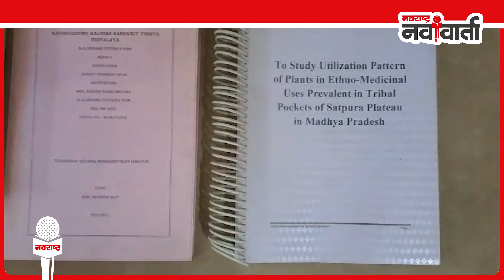NavVarta| Chandrapur| Sushma Mehera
सीडबॉलच्या माध्यमातून 50 हजार पेक्षा ही जास्त झाड लावणारी महिला सुषमा मेहेरा चंद्रपूर

50000 पेक्षा जास्त झाडं लावतात पण त्याचा कुठेही नामोल्लेख नाही ,जाहिरातबाजी नाही ...
सुषमा मेहरा यांचं पर्यावरणाच्या क्षेत्रात अतुलनीय कार्य.
प्रवास कुठलाही असो पावसाळ्यात गाडीत सिडबाॅल ठेवलेले...
लग्नाआधी एम.काॅम. तर लग्नानंतर ज्योतिष शास्त्रात शास्त्री म्हणू पदवीचा पाच वर्षाचा अभ्यासक्रम पुर्ण केला